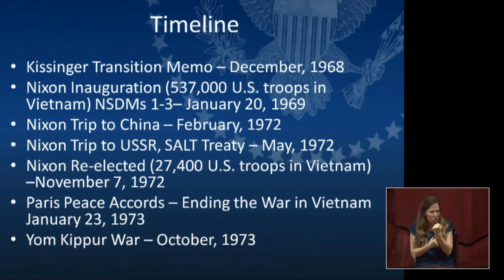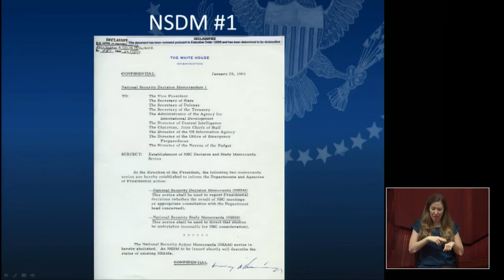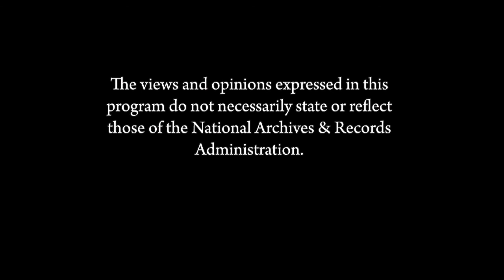President Nixon's Transformation of the National Security Council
May 12, 2014: Key members of RN's staff talked the revitalization of the National Security Council, and how the 37th President put a premium on strategic planning in foreign affairs.Participants at the National Archives in Washington, D.C. included Richard V. Allen and Robert C. McFarlane, who both went on to become national security advisors to President Reagan; John F. Lehman, Jr., former Secretary of the Navy (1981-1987); and Winston Lord, former Ambassador to the People's Republic of China (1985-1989). Fox News national security analyst KT McFarland moderated.